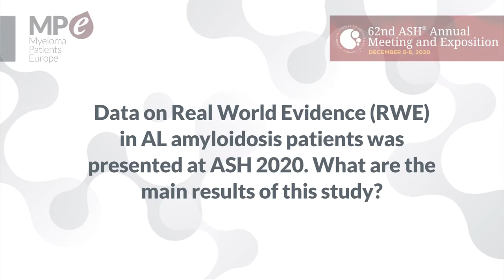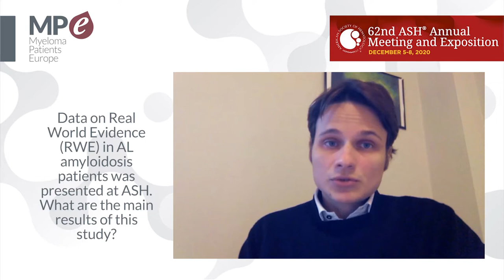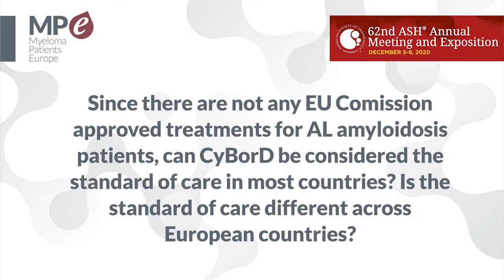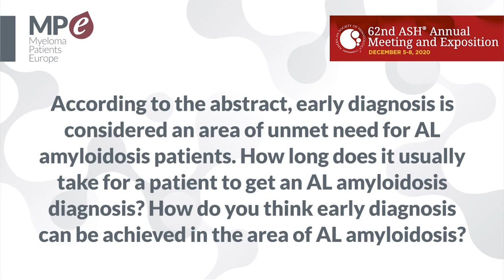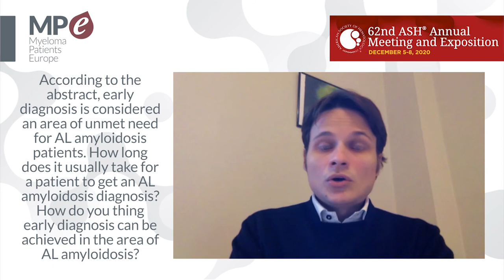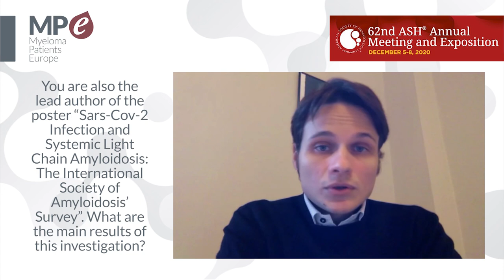ASH 2020 | Real World Evidence on AL amyloidosis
Data of Real-World Efficacy Outcomes for 2000 Patients with AL amyloidosis was presented at this year’s American Society of Haematology Annual Meeting (ASH), held virtually from 5 to 8 December.
Myeloma Patients Europe interviewed Dr Paolo Milani, Amyloidosis Research and Treatment Center, University Hospital San Matteo in Pavia, Italy, to analyse the results of this research.